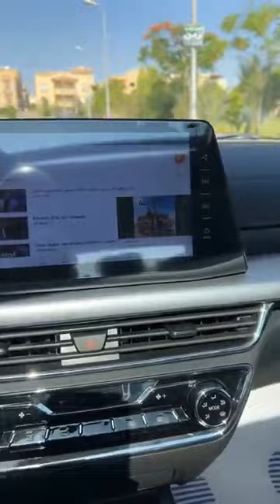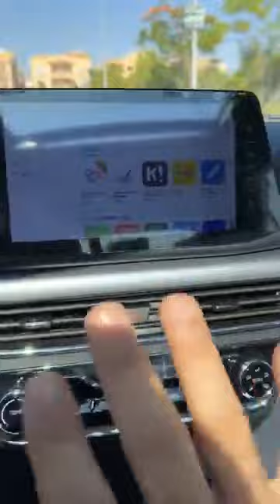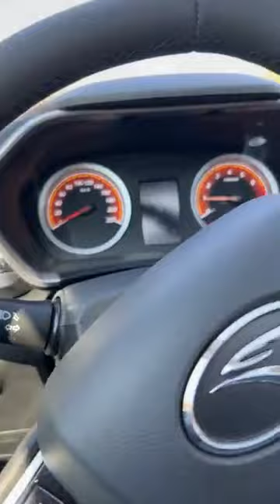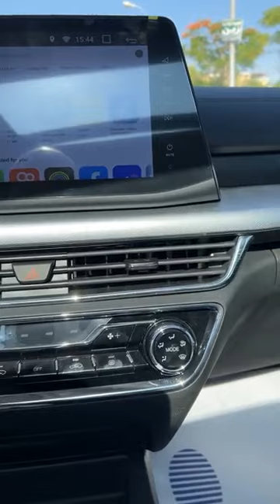انا اشتريت عربية صينى يا سعاد 😂تعالوا اوريكم عربيتى الصينى الجديدة